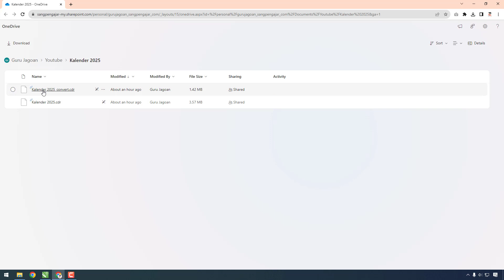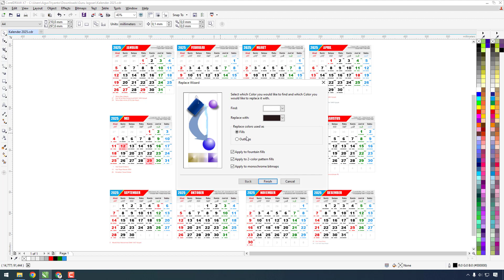Kalender 2025 Terbaru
Download Kalender 2025 Terbaru tanpa password dengan mudah melalui link berikut ini.

Semoga bermanfaat!